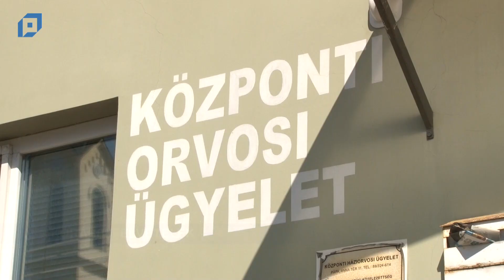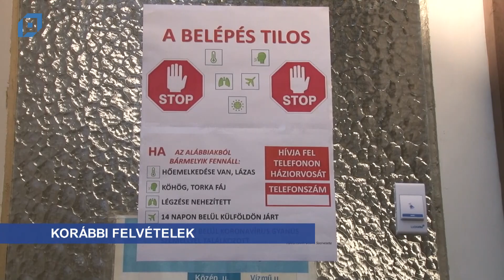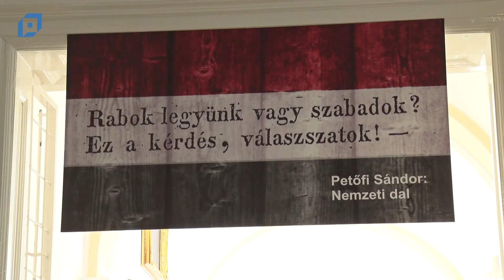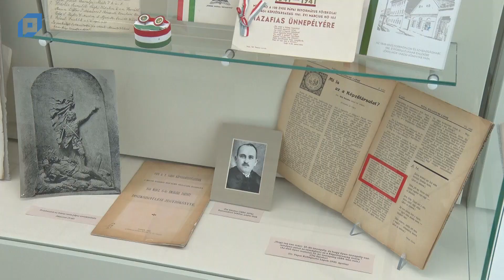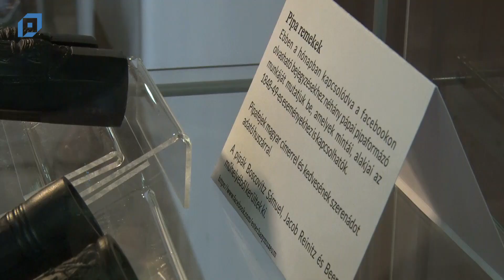VTV Pápa Híradó, 2022.03.09. Szerda